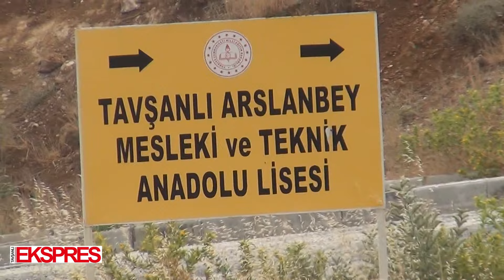Moymul'a Seyir terası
Seyir terası
Ayrıcalıklardan yararlanmak için bu kanala katılın: